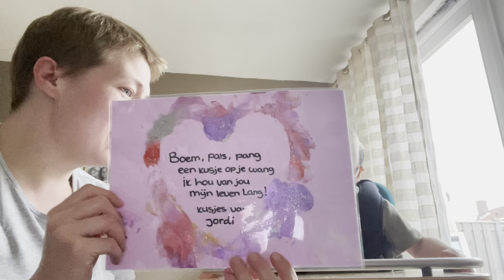De verbouwing is begonnen! | ups en down 233